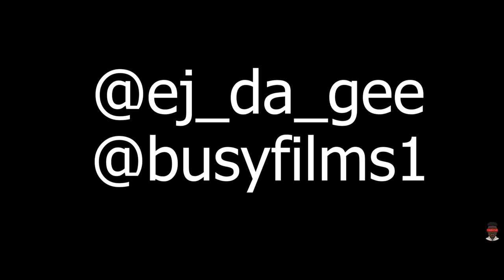EJ Da Gee - "G Lock" |🎬 @Busy Films